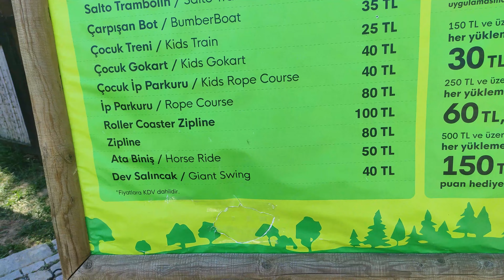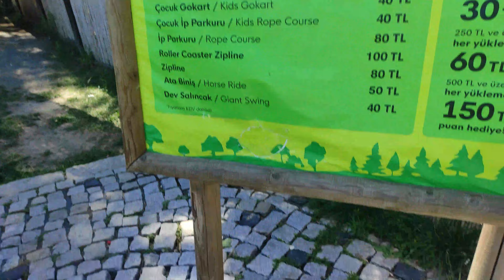خرجت مع زوجي لمتنزه 🏞️واعر دوزنا نهار مميز حفظ الله من حادثة🏎️ كنا غندخلو في😱😭